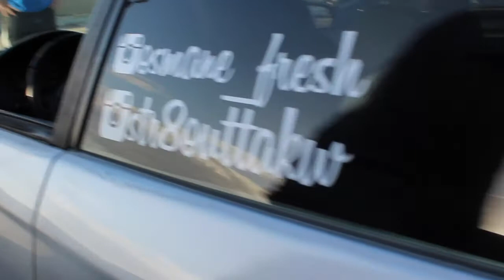Osmanefresh_built EK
Its the first video to be done by us, so theres much more to practice and learn. Filmed in key west

Instagrams @Islandlivin_dc5 & @PhotographyM.X